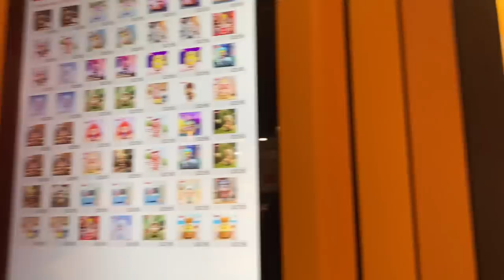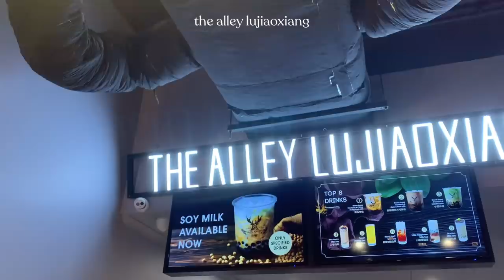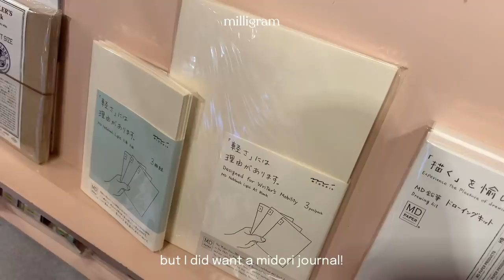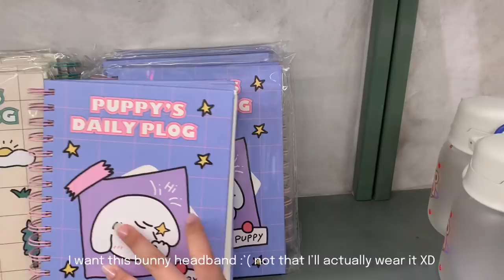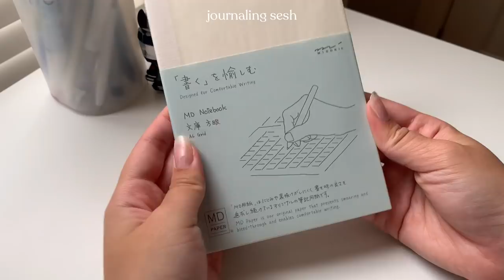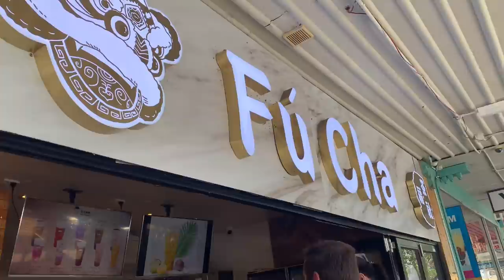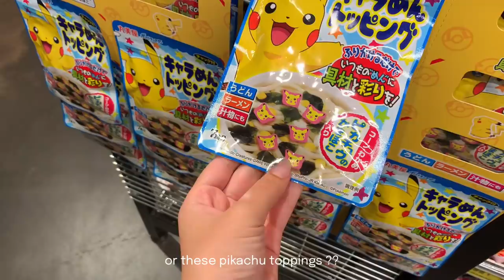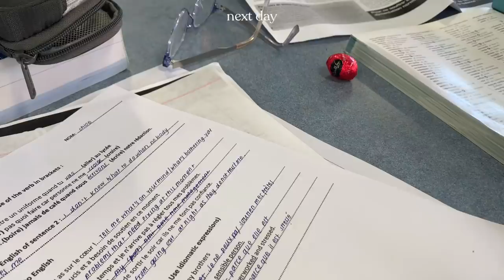days in my life vlog 📷 new convenience store, city & friends, journaling again and what i eat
♥ hello there !
to the first 500 viewers! i'm so sorry about the sudden upload without a title, nor a description :"( the wasn't supposed to go live yet because it was not ready for publishing... i made a mistake by scheduling the video at 11pm aest - but now the video is ready to watch ^_^ if this comment doesn't make sense to you, that's okay - you can ignore it!!

i feel like i've been pretty consistent with my uploads recently ;) i'm really happy i could get another video in a *relatively* short time (basically in less than 2 weeks)... this video was filmed all the way back in march when me and my friends went out!! i love our little adventures hehe ^_^

♥ music
pancakes - jeff kaale
matcha - chillfriends
milkshake - chillfriends
biscotti - chillfriends

♥ faqs
location - australia